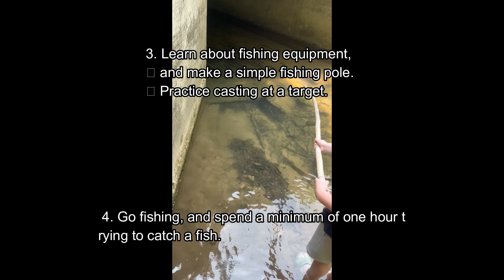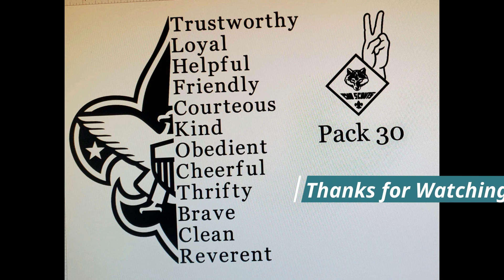Jr Hawk's Skills #13 & 14 Fishing or Hunting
13). Kits
Make a Homemade Fishing kit and use it

14). Fishing or Hunting
A). Make a Make shift fishing Devise and use it ( Homemade fishing Rod ) can use it with your home made fishing Kit, or go Hunting.